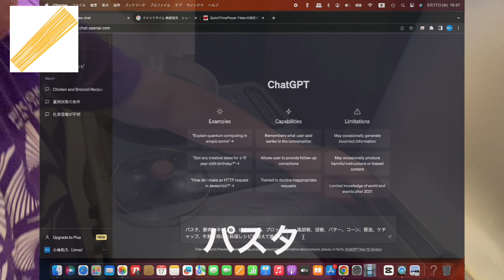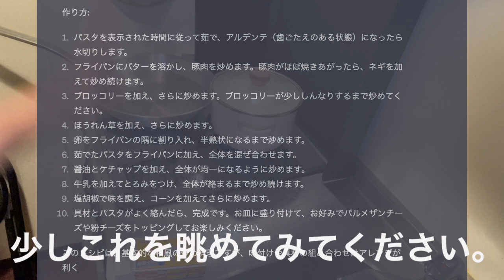ChatGPTでパスタ作ったらほぼ、焼きそばだった。I made pasta with ChatGPT and it was almost like, yakisoba.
残念なサラリーマンが精神疾患機に猫を飼い始めた再起を目指す動画です。

同じ疾患や、境遇の方に少しでも繋がり、励みになれば良いと思ってゆるく動画作っていければいいなと思ってます。